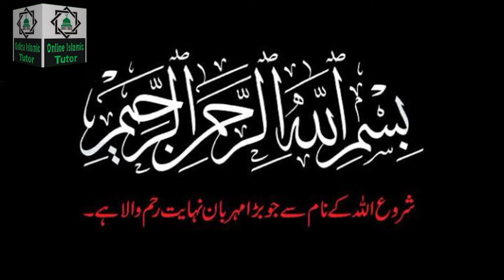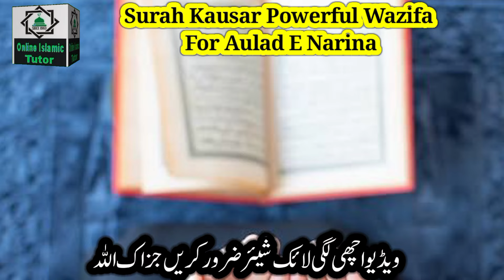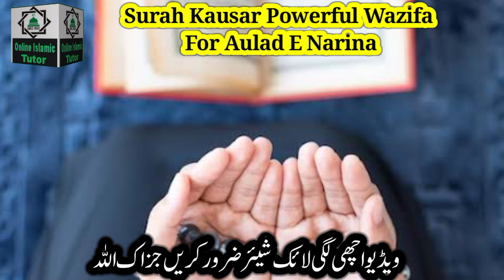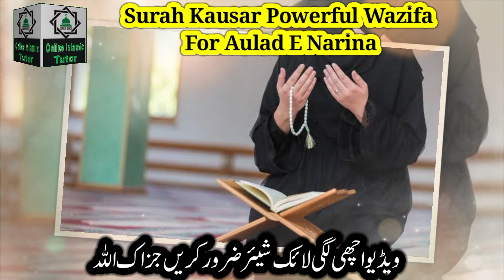Surah Kausar Wazifa For Aulad ! InshaAllah 3 Din Ke Andar Aulad Milne Ki Khushkhabri Mil Jaeigi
Asslamualikum!

Surah Kausar Wazifa For Aulad ! InshaAllah 3 Din Ke Andar Aulad Milne Ki Khushkhabri Mil Jaeigi! Online Islamic Tutor Channel.